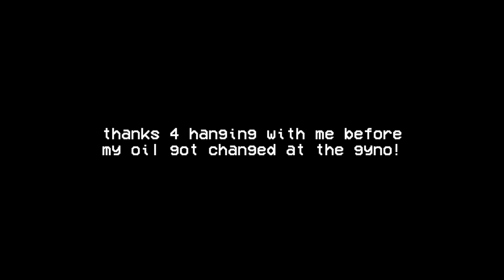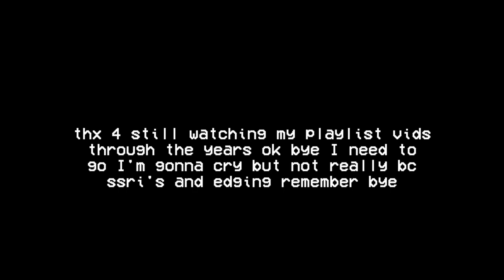a winter playlist 4 the girlies who need a lobotomy ❤️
Subscription required, subject to consultation.

✧( ͡° ͜ʖ ͡°)✧ ( ͡° ͜ʖ ͡°) where are my lobotomy girlies at  ( ͡° ͜ʖ ͡°)✧ ( ͡° ͜ʖ ͡°)✧

hello hello hehehe i missed playlist videos so much. i hope you enjoy this little winter playlist. xoxo nikki nasty

my podcast
 ☞ Talk Nasty To Me